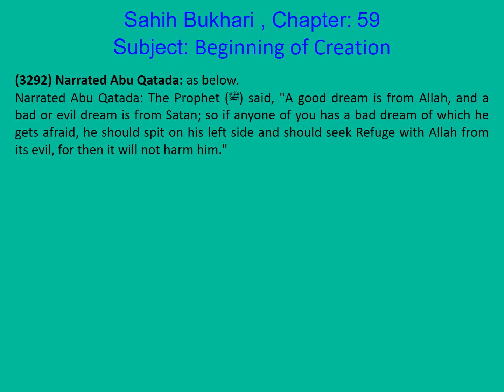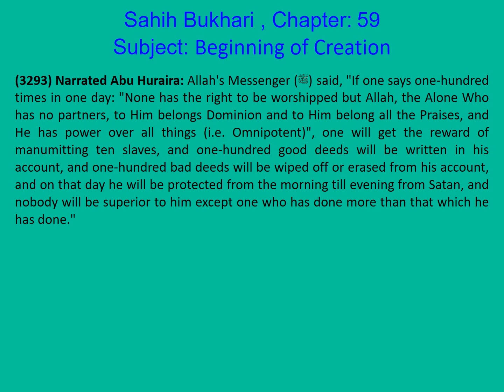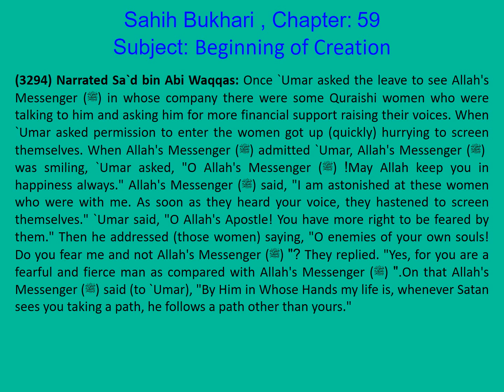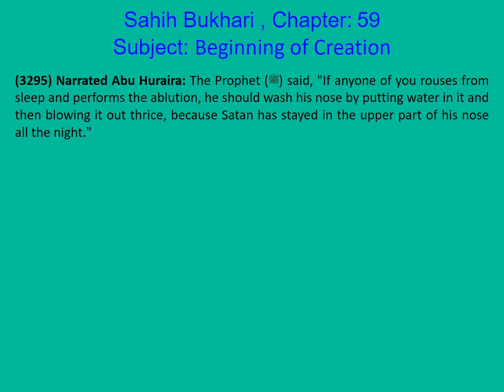0659 Sahih Bukhari English Chapter 59 Beginning of Creation Part 21 of 27 Hadith 3291-3295